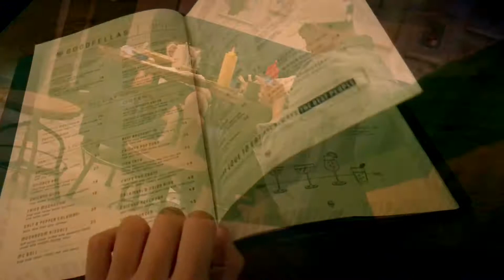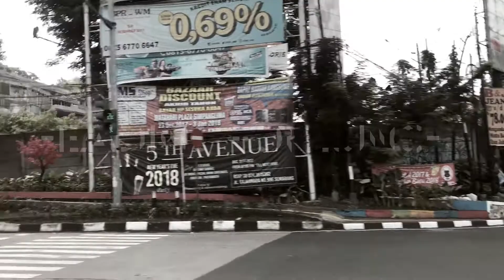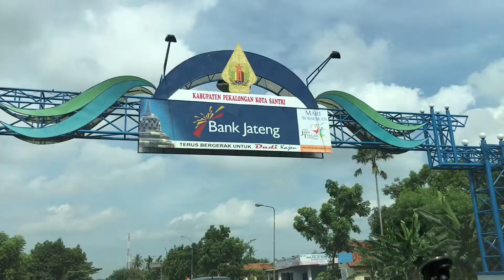END YEAR TRIP (3/3) - BACK TO ...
HEY THERE EVERYONE! THANKS FOR TAKING YOUR TIME TO WATCH MY VIDEO!
THE LAST PART IS A SHORT TRIP TO SEMARANG-PEKALONGAN for a short time, and BACK TO THE CITY OF HOPE, Jakarta.
This video is mostly about the experience of driving across Java and the places we went. HOPE YOU ENJOYED MY EXPERIENCE and wish you all the best in doing your daily activities again, oh if you get bored, find a way to make your daily activities fun!

And keep your 2018 resolutions high of hope, because I know, we can all accomplish it ;)

THE C.G.O
SEE YOU ON MY UPCOMING 2018 VIDEOS, gotta go back to school now!
Cheers!